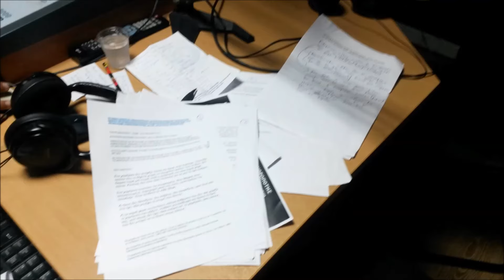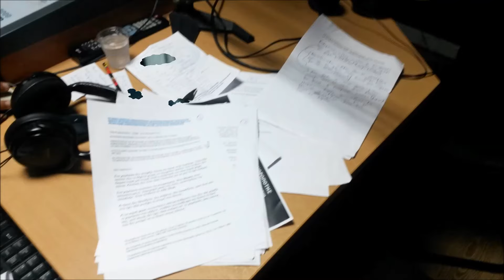Με το Μι και με το Σιγμα με τον Μανώλη Κρητικόπουλο και την Σοφία Κακουλαντωνάκη Κρήτη Fm 100 3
ΑΚΟΥΣΤΕ  ΧΩΡΙΣ ΔΙΑΦΗΜΙΣΤΙΚΑ ΜΥΝΗΜΑΤΑ ΟΛΟΚΛΗΡΗ ΤΗΝ ΠΡΕΜΙΕΡΑ ΤΗΣ ΕΚΠΟΜΠΗΣ "ΜΕ ΤΟ ΜΙ ΚΑΙ ΜΕ ΤΟ ΣΙΓΜΑ" ΠΟΥ ΠΡΑΓΜΑΤΟΠΟΙΗΘΗΚΕ ΤΗΝ ΤΡΙΤΗ ΣΤΙΣ 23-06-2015 ΣΤΙΣ 21.00

Τα ..καλώς ...κείμενα της ..καθημερινότητας μας.
με το Μι και με το Σίγμα κάθε Τρίτη 21.00 με 23΄00 το βράδυ στον Κρήτη FM 100.3!
Με το Μανόλη Κρητικόπουλο και τη Σοφία Κακουλαντωνάκη .
.χαμογελάμε ΞΑΝΑ.
κι αν κάτι πάει στραβά...ΧΑΜΟΓΕΛΑΜΕ ΣΤΡΑΒΑ.!